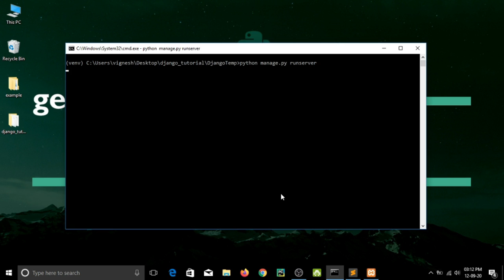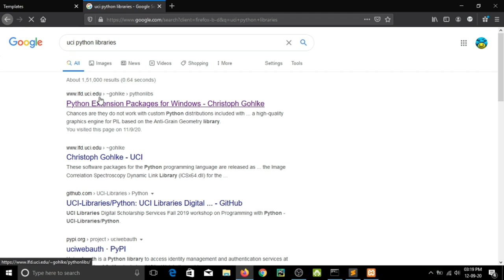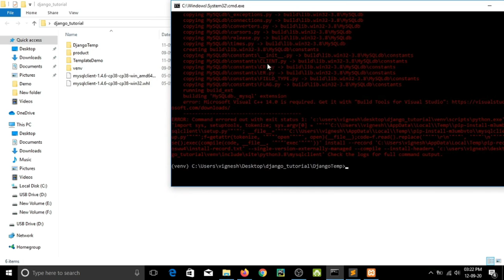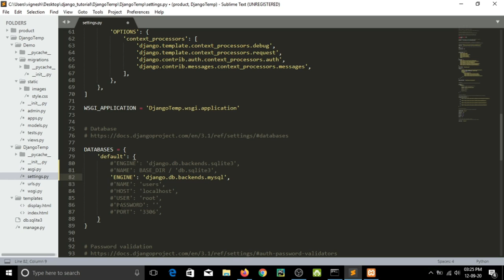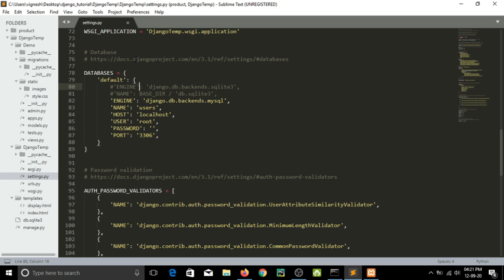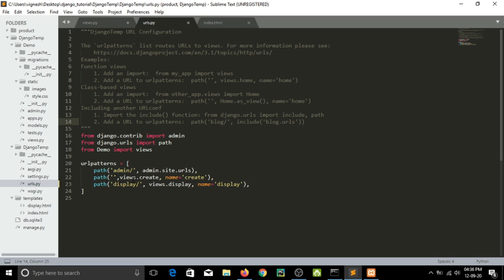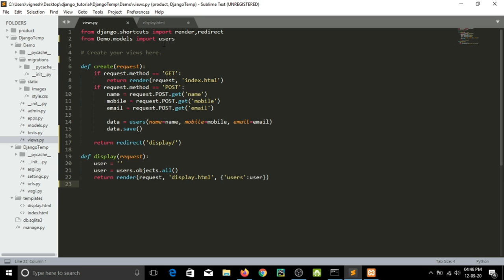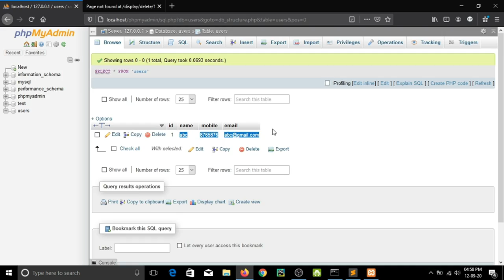Python Django Framework Part 3 | Learn Django in Tamil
Contributed by  : Vigneshwaran .S
Topic : Python Django Framework  Part 3